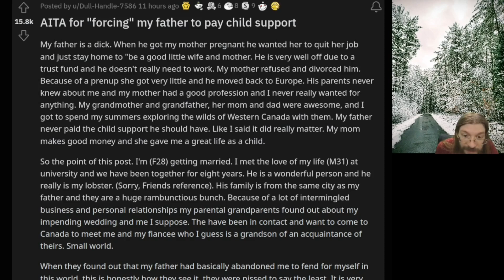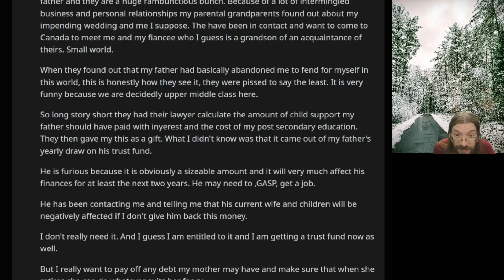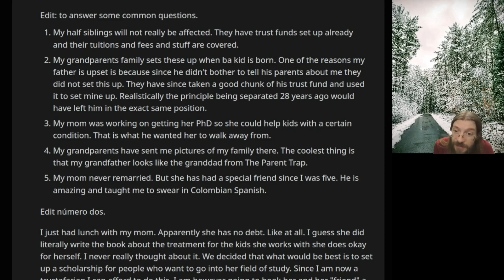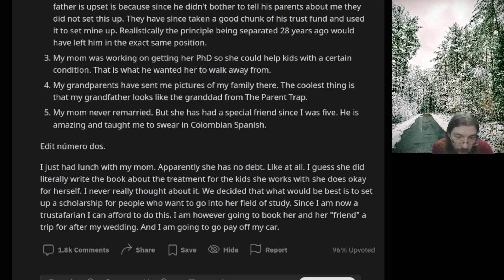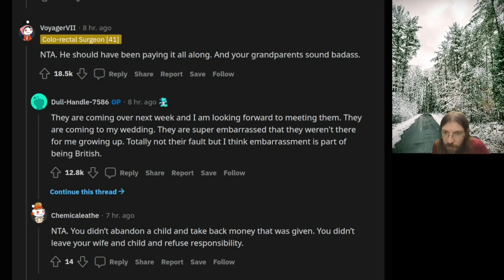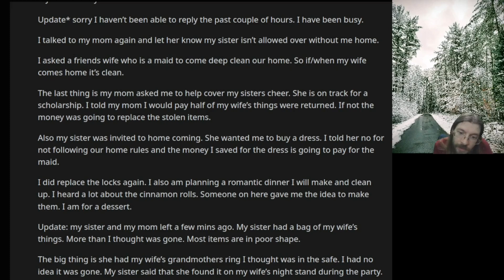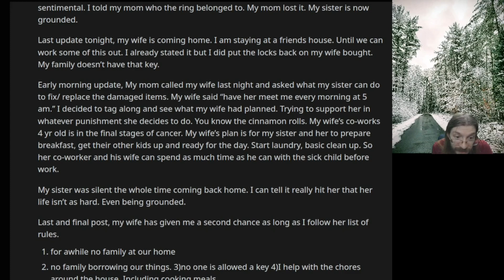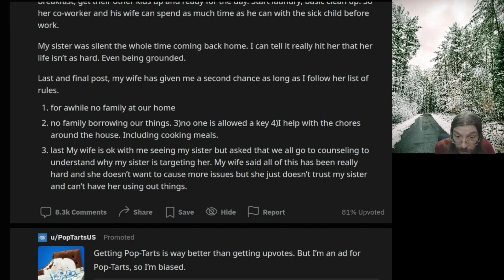AITA for "forcing" my father to pay child support? | 1.5 r/AITA | Brian's Advice 653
OP just came into some money, but at what cost?

00:00 Intro
00:10 AITA for "forcing" my father to pay child support
05:27 Commentary
05:22
05:42 Update: AITA for changing the door locks back after my wife changed them?
09:21 Update Commentary
10:29 Tea Time
11:32 Outro